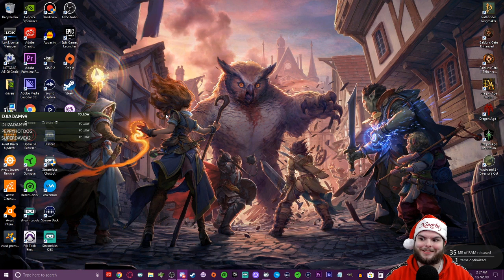Zercon Plays Dragon Age: Origins (Hard mode) - #183 - Awakening